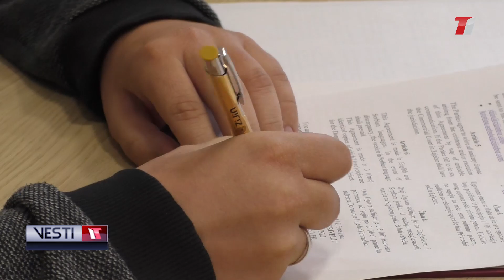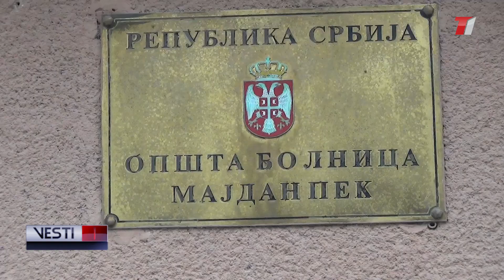VESTI T1 za 19.04.2024.